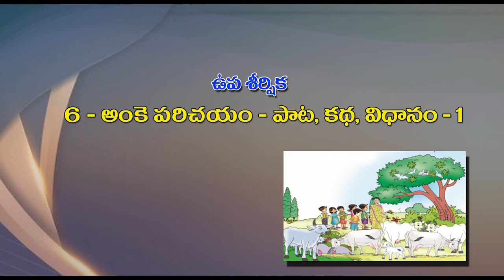అక్టోబర్ పూర్వ గణితం - '6' అంకె పాట, కథ, విధానం1 - Oct PreNumeracy Number '6' song, story,& Method-1